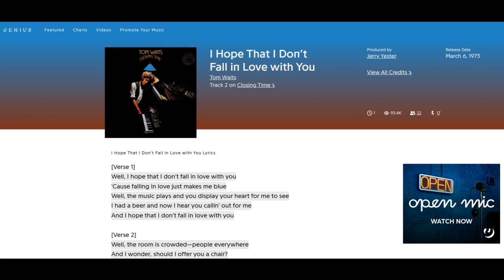i hope i dont fall in love with you (tom waits)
tom waits for noone